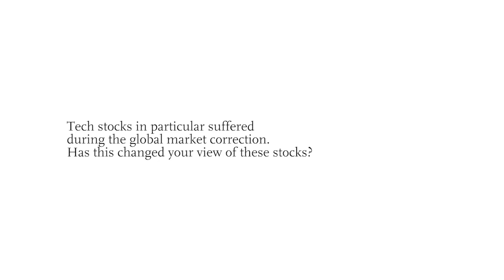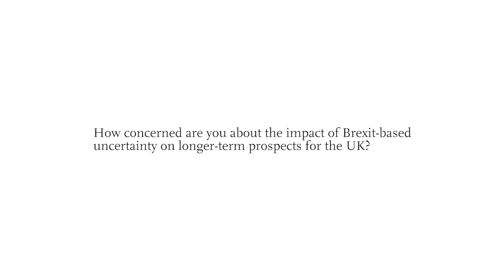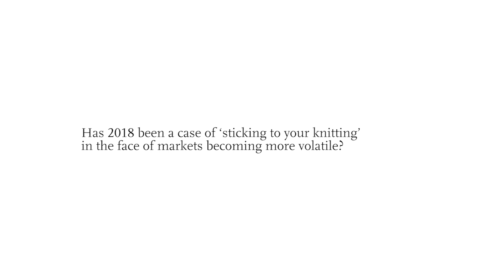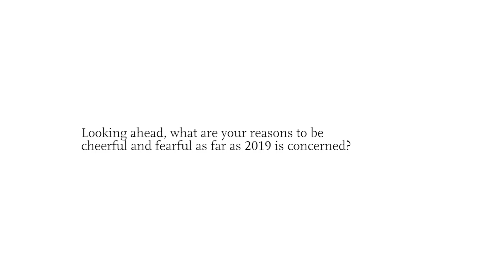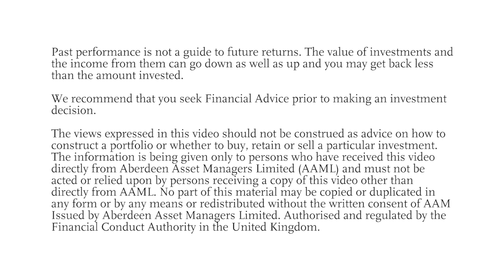Bruce Stout: investment risks and opportunities in 2019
Sponsored content: Murray International’s Bruce Stout weighs up the investment outlook for an exceptionally uncertain year